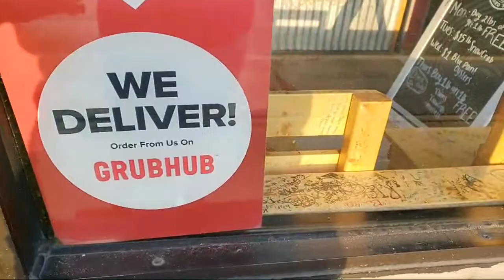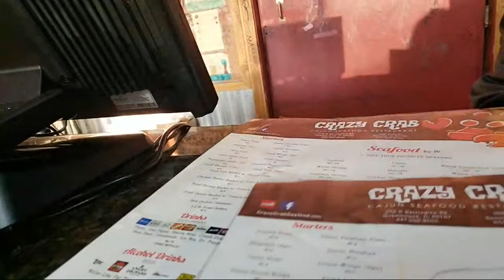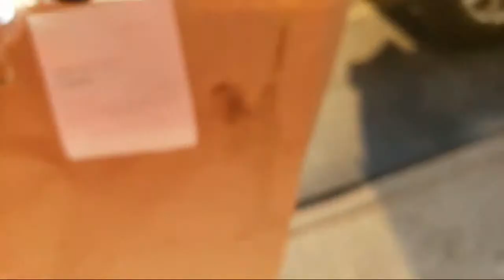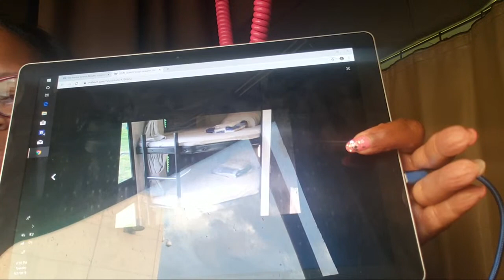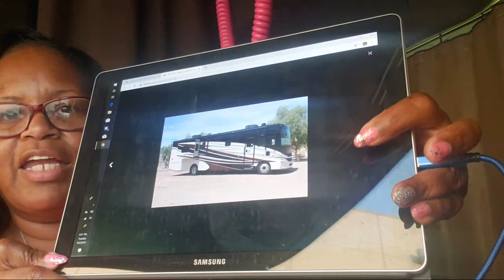Waiting On Lyft Driver To Take Me To Pick Up Crab Legs